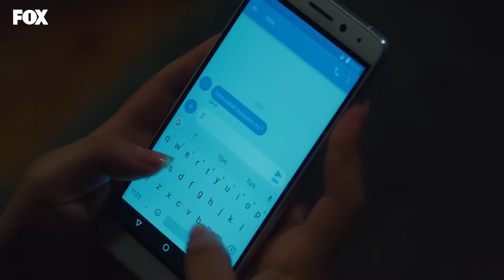Ateşi Sönmeyen Aşkı Körükleyen Olay - Yasak Elma 20. Bölüm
Zeynep gizemli yüzüklerin kendine ait olduğunu anlıyor. YÜZÜKLERİN SAHİBİ BENİM!

Zeynep, Hira ve Alihan’ı birlikte görmenin üzüntüsünü çekerken, Alihan’ı iş yerinde görmenin verdiği sıkıntıları da yaşıyordur. Hira’nın Alihan’ın odasını habersizce karıştırması sonucu ortaya çıkan yanlış anlama, Zeynep ve Alihan ilişkisini başka bir yere taşıyacaktır. Yıldız ise Halit ve Kemal arasında kalmıştır. Duyguları ve mantığı arasında bir karar vermek zorundadır.

Yıldız ve Zeynep birbirlerini çok seven iki kardeştirler. Yıldız gençliğinden beri hep zengin olmayı ve kendisine saygı gösterilmesini istemiştir. Yıldız, sosyetelerin çok uğradığı bir restoranda garsonluk yapmakta, Zeynep ise bir şirkette asistan olarak görev yapmaktadır. Yıldız'ın hayatı sosyeteden Ender Argun adlı bir kadının teklifiyle değişir. Ender, kocası Halit Argun'dan kurtulmak ve sevgilisiyle beraber olmak amacıyla Halit için bir kadın aramaktaydı ve bu iş için ise Yıldız'ı seçmiştir. Ender, Yıldız'dan kocasını ayartması gerektiğini ve bunun karşılığını alacağını ona söyler. Yıldız ise hayatının dönüm noktası olan bu teklifi kabul eder. Zeynep'in çalıştığı şirket ise Alihan adında zengin bir iş adamı tarafından satın alınır. Alihan ve Zeynep arasında büyük farklar ve zıtlıklar vardır, ancak bunlar zamanla büyük etkileşime dönüşür. Ancak Yıldız ve Zeynep'in bilmediği şey, Alihan'ın Halit'in ortağı ve ikinci eşinin kardeşi olmasıdır. Bu yüzden ikisinin de vereceği kararlar yalnızca kendi hayatlarını değil, birbirlerinin hayatlarını da etkileyecektir.

KÜNYE
YAPIM: MEDYAPIM
YAPIMCI: FATİH AKSOY
YÖNETMEN: ECE ERDEK KOÇOĞLU
ÖYKÜ & SENARYO: MELİS CİVELEK - ZEYNEP GÜR
UYGULAYICI YAPIMCI: ŞELALE BASKICI